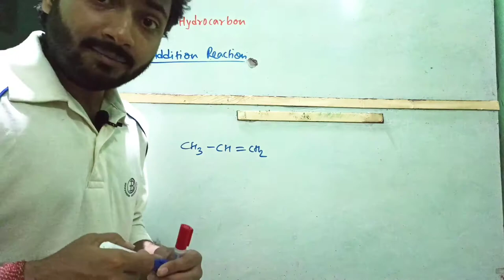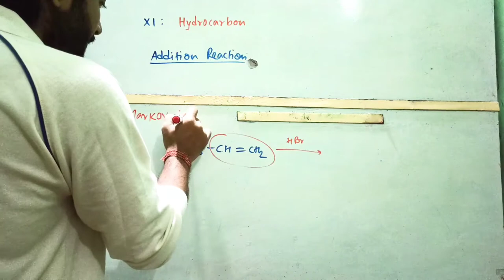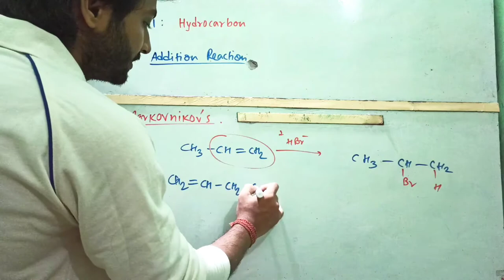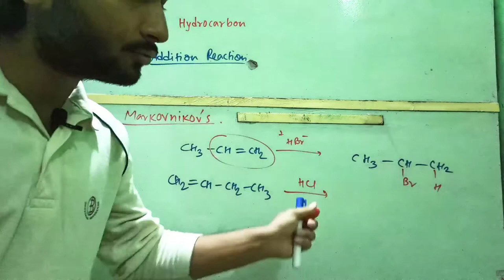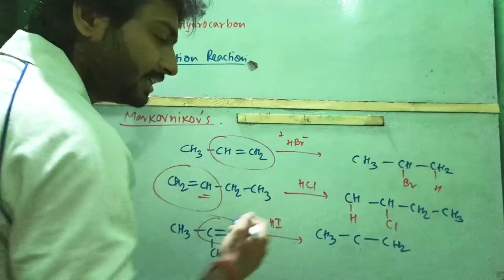Markovnikov addition(বাংলায় কথা)